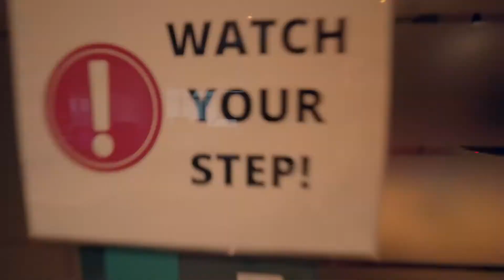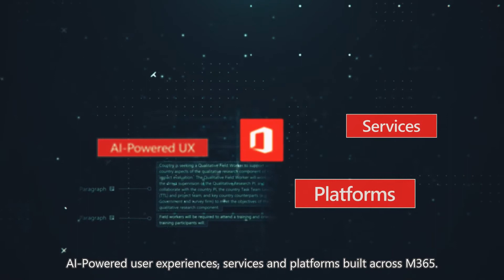Welcome to the tour of MDCS!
Welcome to the tour of MDCS! Your tour guide will be our CTO, Dejan Cvetkovic, who will tell you all about the history of MDCS and take you through the halls of our building. Walk with him through our game room, gym, and even a nap room. Watch the video and learn all about us and our teams.